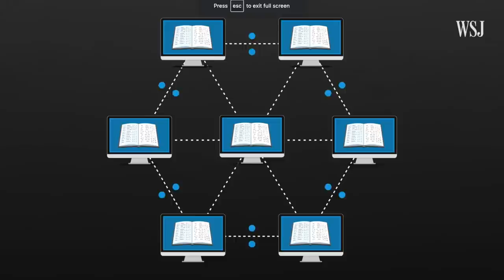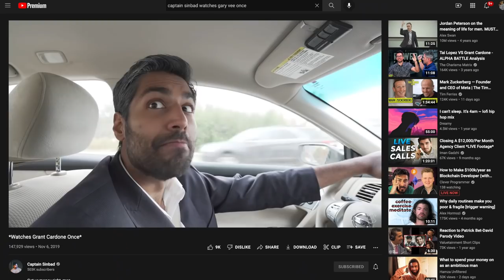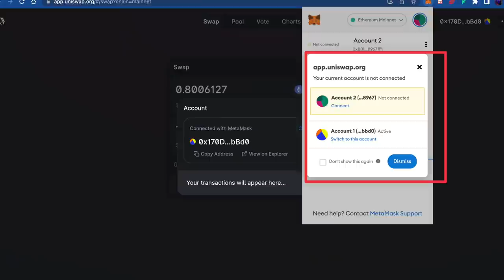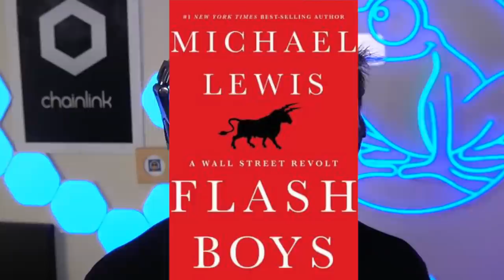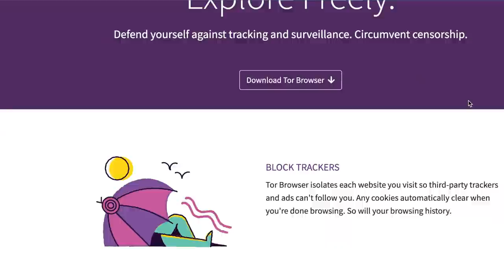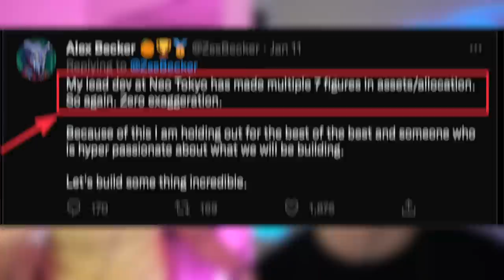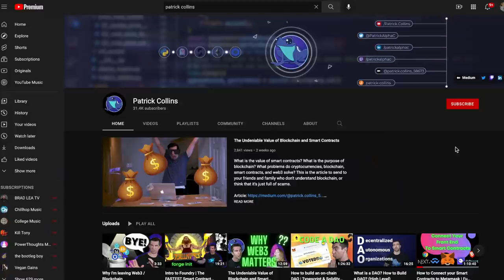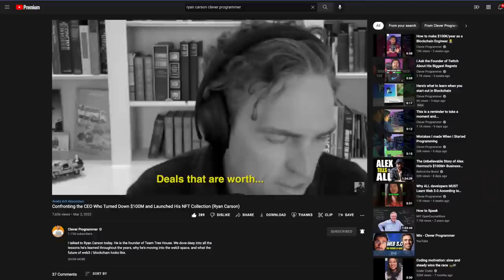How to become a Blockchain Developer in 2022 | Patrick Collins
I had an AMAZING chat with Patrick Collins, Blockchain Engineer and Developer Advocate at Chainlink Labs. He's also the CEO and founder of Alpha Chain.

In this talk we discuss things like 👇
💰 The salary of a blockchain developer
👨💻 How to go from Web2 development to Web3
💻 The Importance and uses of Smart Contracts
🎥 Becoming a content creator as a developer
📈 The future landscape of Web3 and how it will affect you as a developer

Timestamps 👇🔥
0:00 Introduction
01:10 Different types of content as a developer
03:24 Joma tech releasing his NFT and made $250K from it
04:57 How Mr. Best is inspiring Clever Programmer
09:00 How do you make coding entertaining?
13:55 How Clever Programmer wants to grow by 1 Million Subs in 1 year
20:43 How early is it in the Web3 world?
21:40 The benefits of Decentralization
23:20 Decentralized Exchanges
25:16 Non-Custodial wallets vs Custodial Wallets
30:00 Cryptocurrency as investments
34:37 Investing in Stocks vs Investing in Web3 companies
39:00 The transparency of Blockchain and trustless systems
43:27 How cryptography works
47:27 Bankless and DeFi institutions
48:15 Billion dollar Bitcoin Heist
50:15 Security in Bitcoin
54:41 How much money does a blockchain developer make?
1:01:59 The advantages of DeFI
1:04:58 Things Web3 needs to improve
1:07:43 How much experience does a Developer need to go into Web3
1:17:16 Brainstorming developer video ideas
1:22:00 Conclusion Biz / Sponsorships